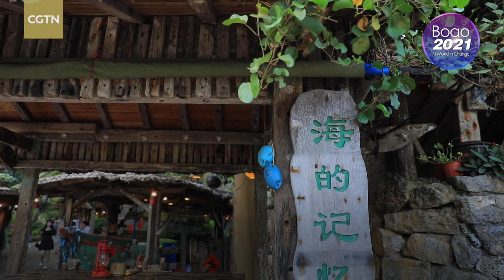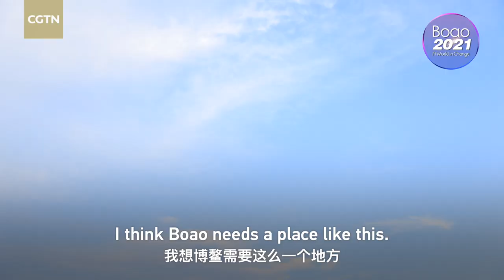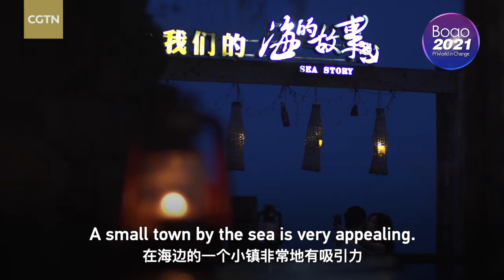Meet the bar that's been shaped by the Boao Forum for Asia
Boao was once an obscure and sleepy town in the southern Chinese province of Hainan, but an annual gathering of political and business elites has injected vitality into the area since 2001, transforming it slowly but steadily into a popular seaside resort. Jiang Xiang has witnessed – and benefited from – the sweeping changes that put Boao on the map.